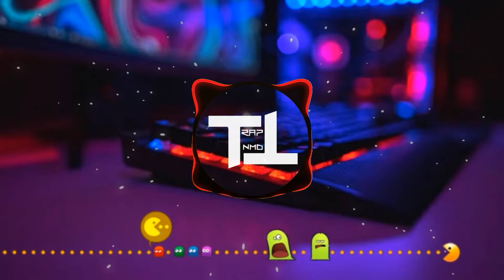Josh A ft.MrTLexify - No Chill(Audio Visualizer)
TRAPTOWN OFFICIAL
new_traptown